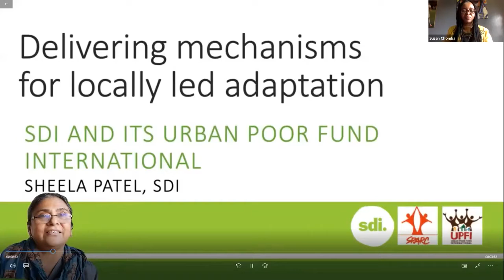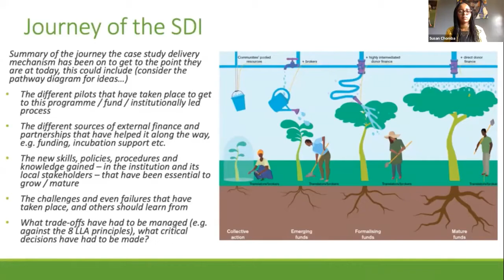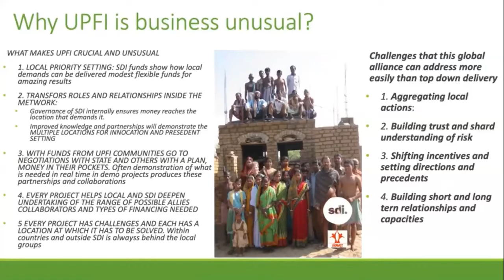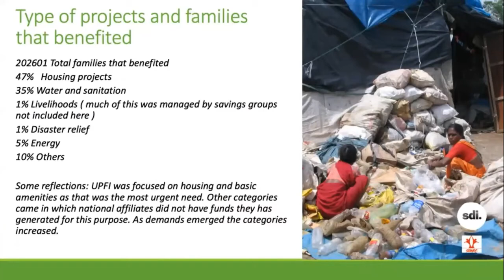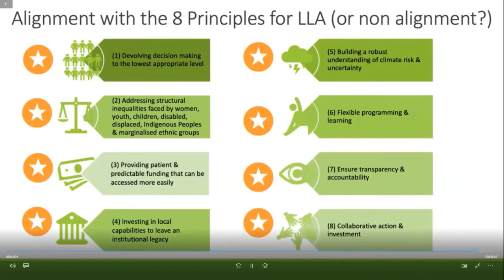Slum Dwellers International and its Urban Poor Fund International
This is a recording of a presentation on Slum Dwellers International and its Urban Poor Fund International, by Sheela Patel, Slum Dwellers International.

The presentation was made during the first Africa online dialogue in a series of peer-to-peer regional dialogues being held across Asia-Pacific, Africa, and the Caribbean and Latin America in September and October 2021.

This dialogue on 6 September 2021 was convened by Environment and Development Action in the Third World, International Institute for Environment and Development (IIED), SouthSouthNorth, Slum Dwellers International, and World Resources Institute (WRI).